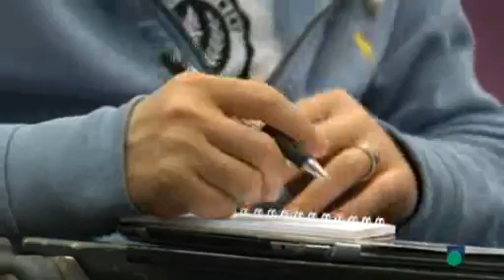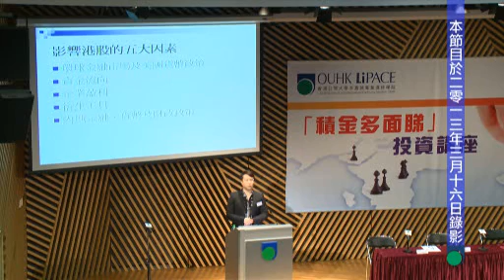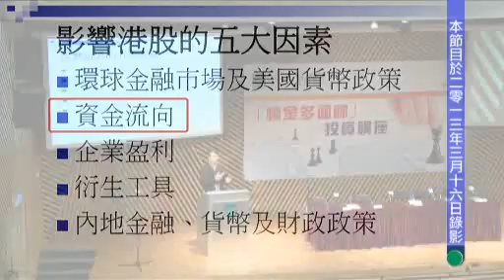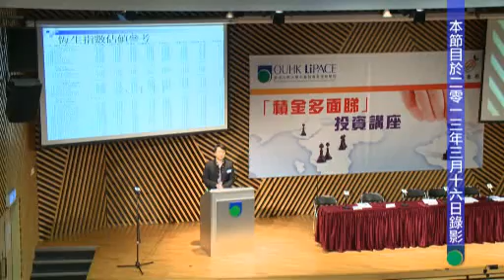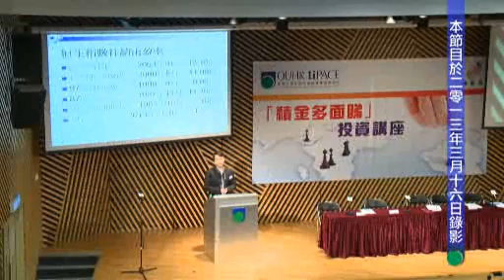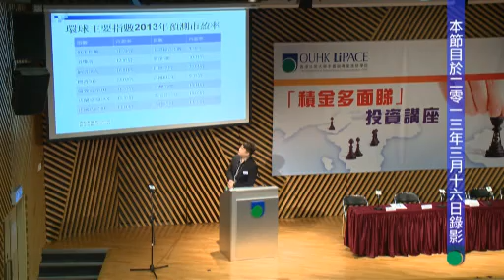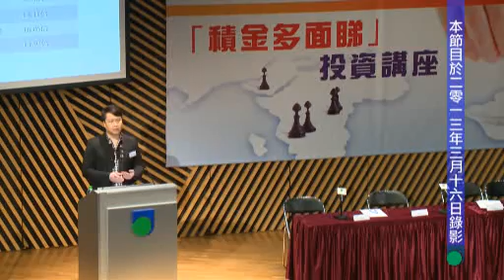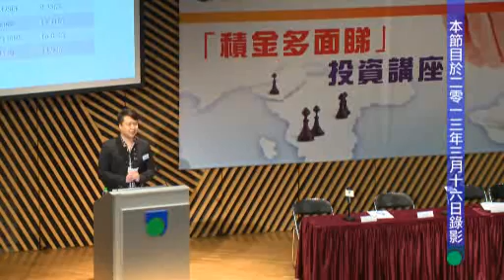2013 本地及環球投資市場 何去何從?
2013 本地及環球投資市場 何去何從?

主講：黃德几先生 (著名財經分析員)